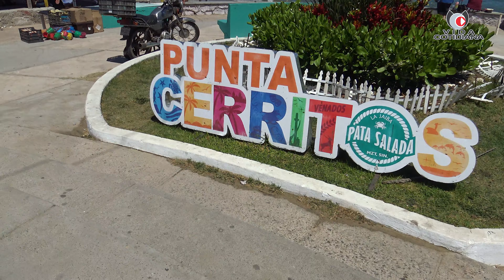Playa Punta Cerritos en Mazatlán Sinaloa Vida Cotidiana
Fuimos a la playa que está más al Norte de Mazatlán que se conoce como cerritos y encontramos un lugar tranquilo para disfrutar con la familia y es un buen lugar para meditar.
✨Contacto para colaboraciones o invitaciones✨